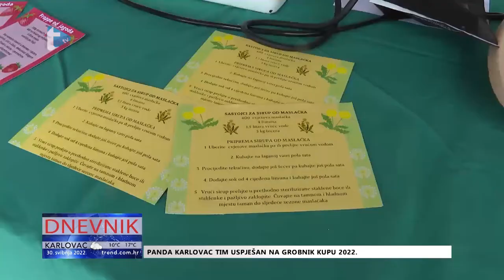Dnevnik - 30. 5. 2022.